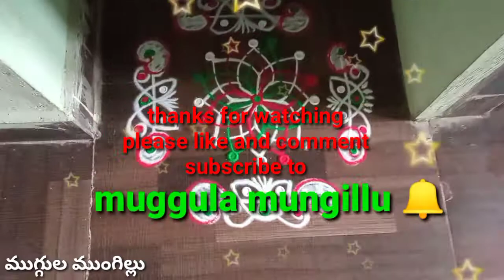పూజగదిలో వేసుకునేపద్మంముగ్గు simple easy freehand rangoli#@muggulamungillu